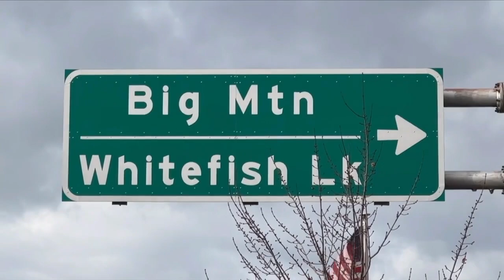Whitefish City Council votes to hire official to enforce short term rental rules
The Whitefish City Council recently voted unanimously to create a new job and hire an employee to focus on enforcing short term rental laws.